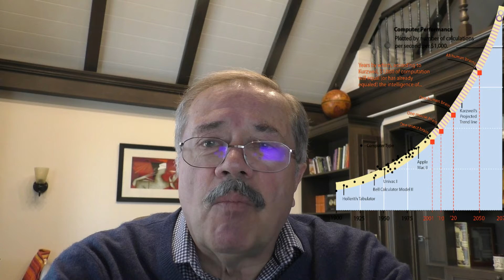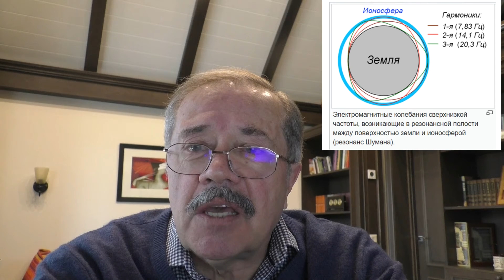ОПРЕДЕЛЕНИЕ ПОНЯТИЯ «ЖИЗНЬ» Мультидисциплинарный подход DEFINITION OF LIFE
ЧТО ТАКОЕ ЖИЗНЬ?

ЖИЗНЬ – СОСУЩЕСТВОВАНИЕ БОЛЬШОГО КОЛИЧЕСТВА МАТЕРИАЛЬНЫХ САМОРЕПЛИЦИРУЮЩИХСЯ ОБРАЗОВАНИЙ, СВЯЗАННЫХ ИНФОРМАЦИОННЫМ ПОЛЕМ.

LIFE IS THE CO-EXISTENCE OF A MULTITUDE OF TANGIBLE SELF-REPLICATING FORMATIONS, UNITED BY INFORMATION FIELD.